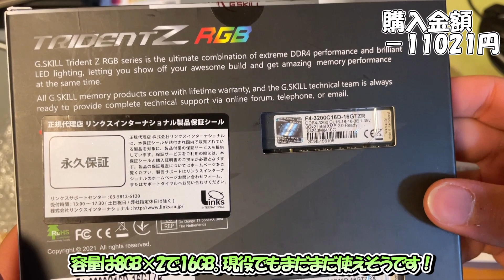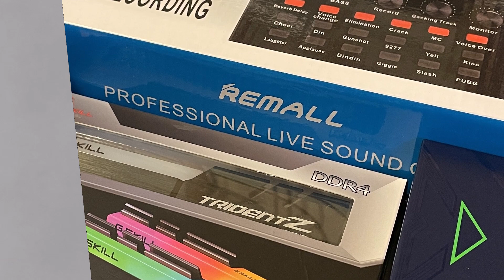当たりはi9やRTX2080Tiなハイリスクハイリターン福袋を32000円分購入！届いた中身は天国かそれとも地獄か…【ゆっくり】【ジャンク】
今回はTwitterで購入したハイリスクハイリターン福袋の開封動画でした。
いったいどんなものが出るのか…あたりと外れの差がとてつもなく大きい福袋ですｗぜひ最後までご視聴ください！

Energetic_sign
Lounge